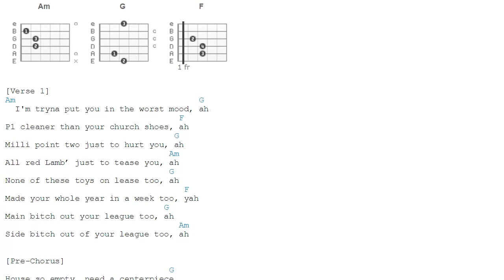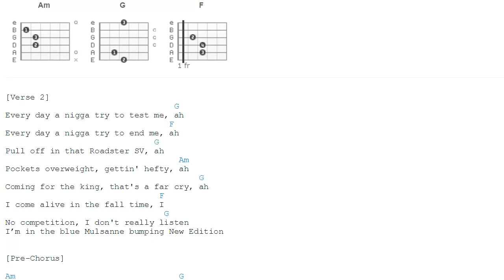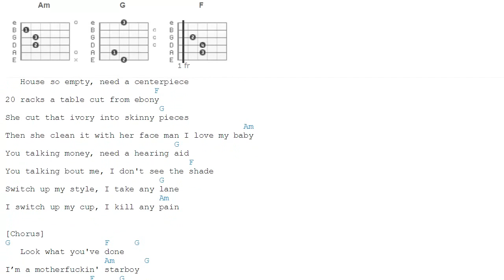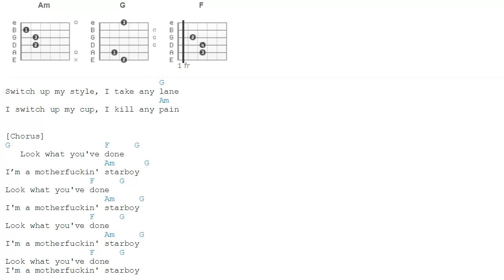Starboy - The Weeknd - Guitar Chords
Please request songs